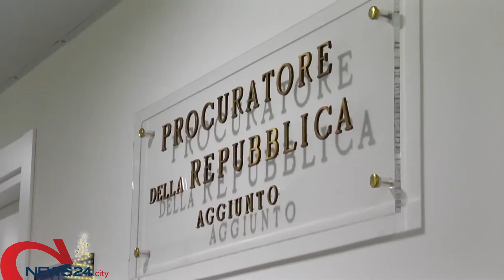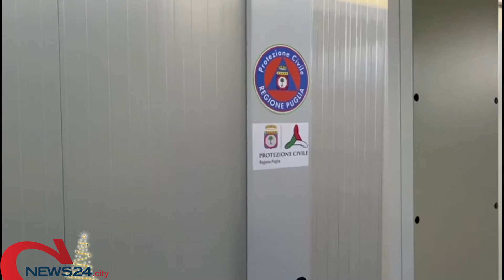BARI | Tangenti in cambio di appalti: Lerario resta in carcere, due imprenditori ai domiciliari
L'ex capo della Protezione Civile incastrato anche dalle intercettazioni telefoniche